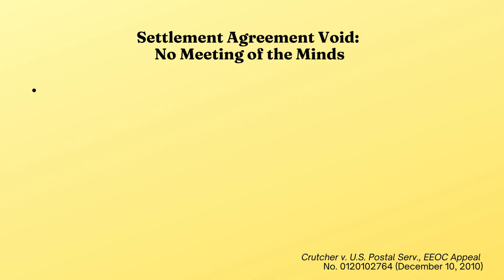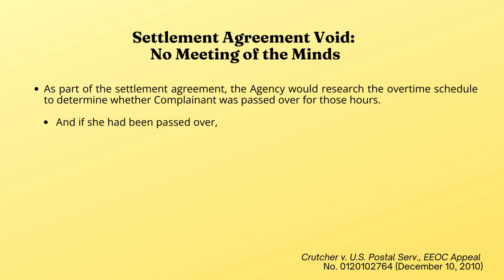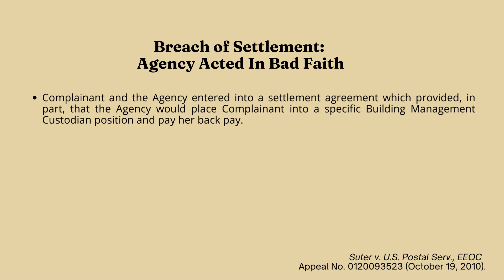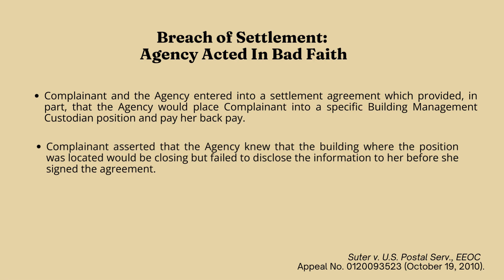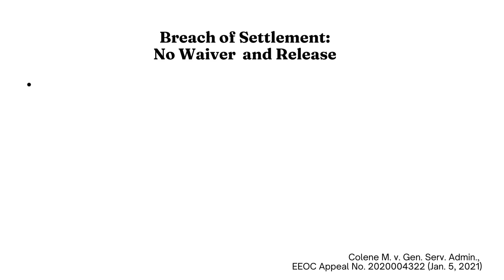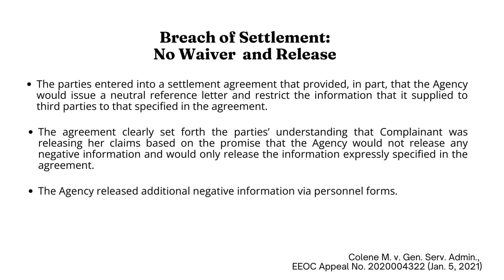Employee's Rights When Employer Breaches Settlement Agreement.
How often does a Plaintiff sign a Settlement Agreement and fail to read the fine lines? Or, the Plaintiff does not follow-up the Agreement,  to the end.  This video demonstrates how the employer can  breach a settlement agreement and legal options Plaintiff may have.